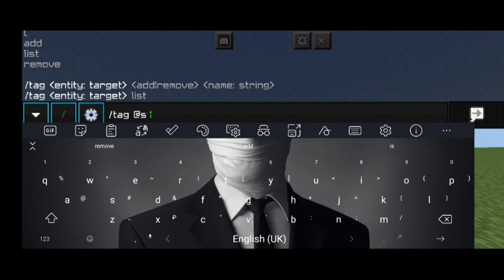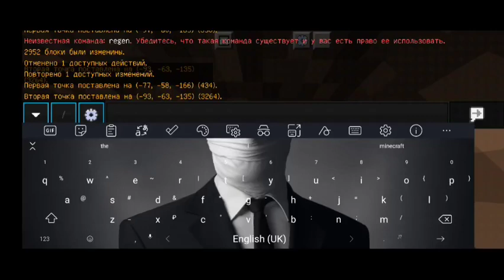minecraft pe world edit addon